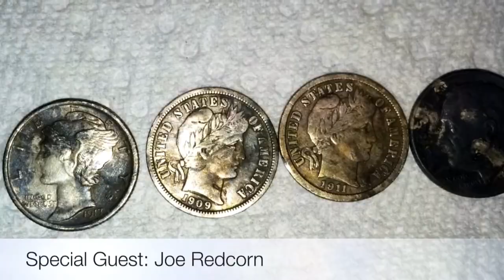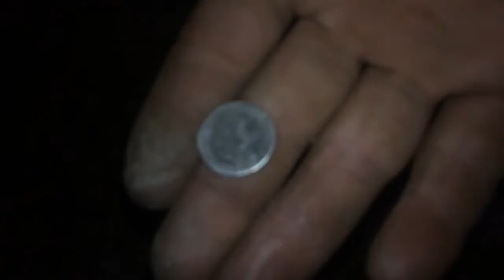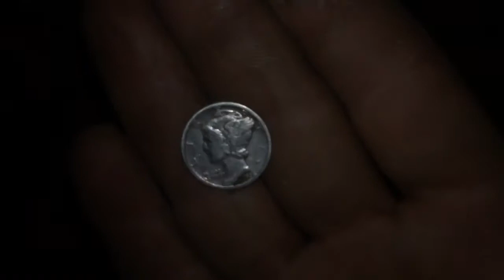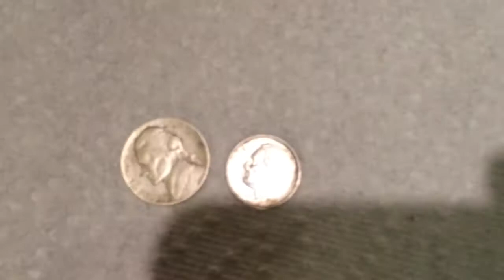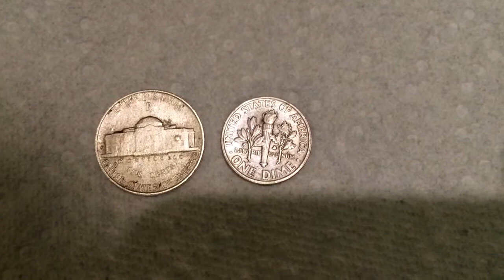2014-04-02 Metal Detecting Pittsburgh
Got out with Joe Redcorn for a quick hunt tonight after work.  Tried three parks before we found a promising spot.  Got some silver!

Cheers,
Fishermanjuice22